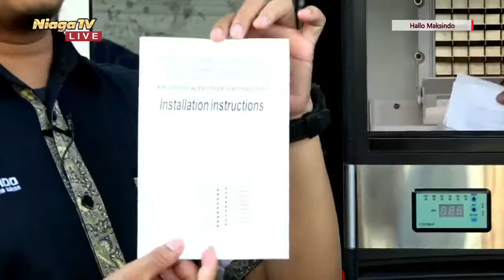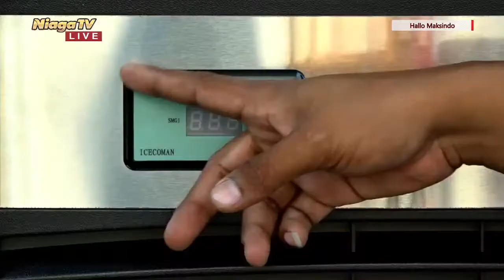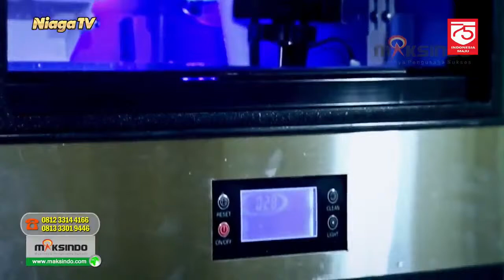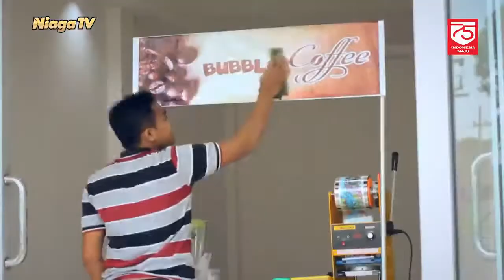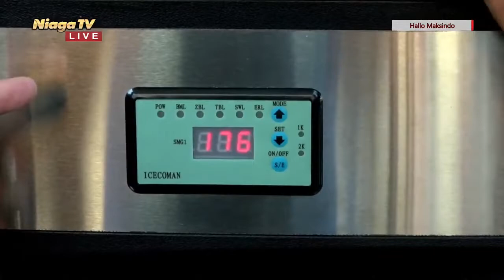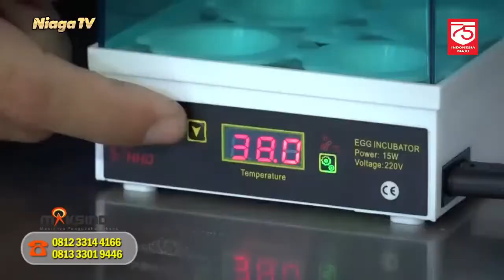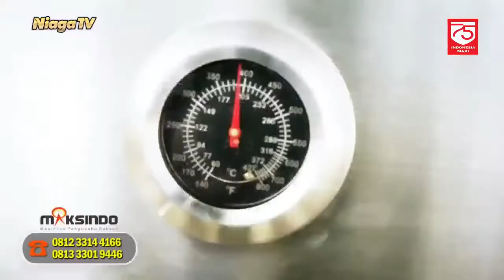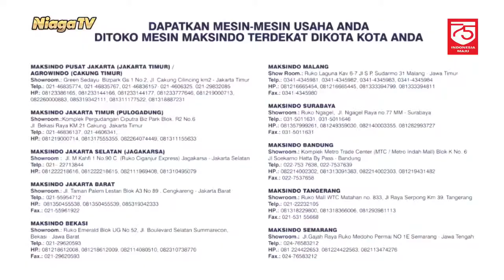Mesin Es Batu ICE TUBE MKS - ICU 75 Maksindo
[Hallo Maksindo]

Produksi Es Untuk Usaha Restaurant

Type Mesin : Mesin Es Batu [ICE TUBE - ICU 75]

Bersama : Rizal & Jamal
Langsung dari : Maksindo Pusat, Cakung - Jakarta Timur